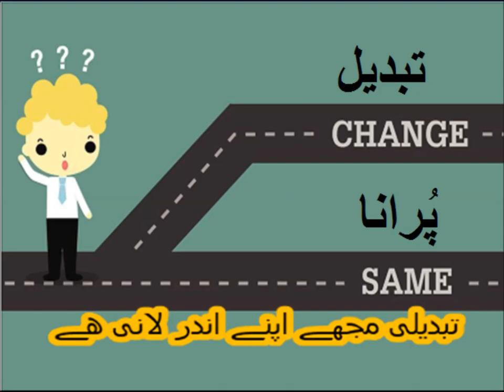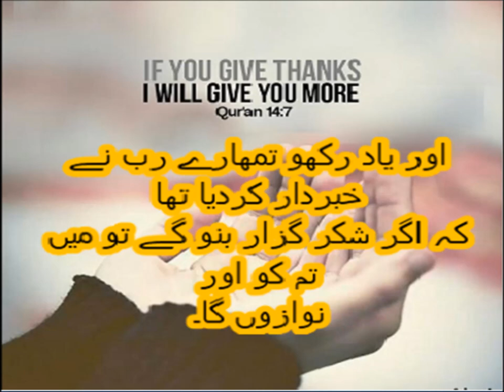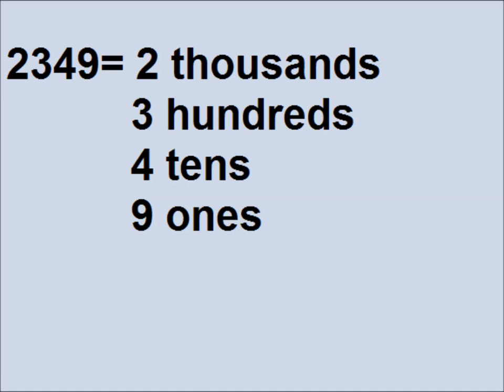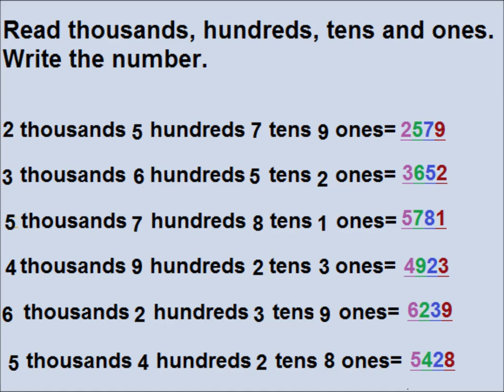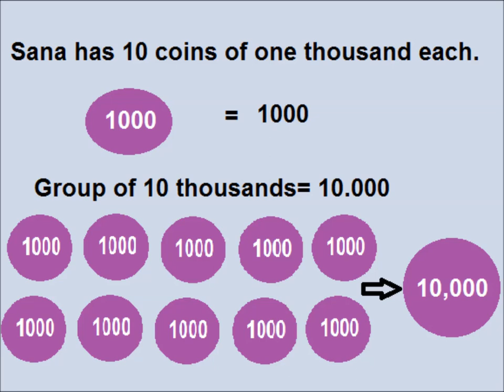Learn hundreds and thousands in Urdu/ L 3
Basic math for class 3 kids hundred joined to thoudands in urdu.